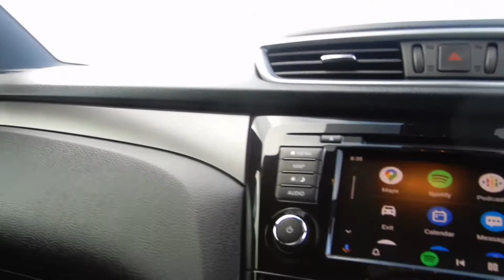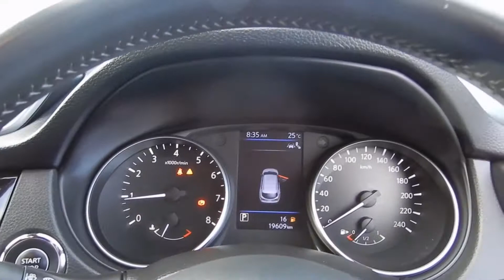2019 NISSAN QASHQAI NSPORT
2019 NISSAN QASHQAI NSPORT